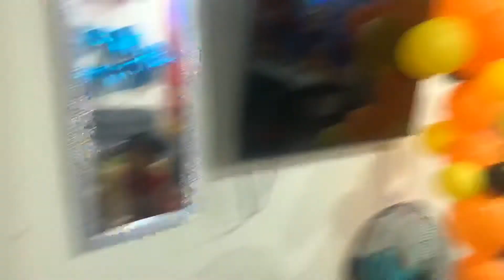SPIDER MAN BALLOONS SET UP| Ethan’s 3rd Birthday